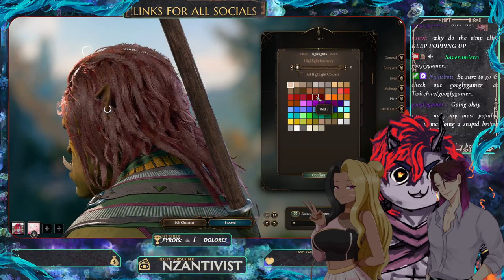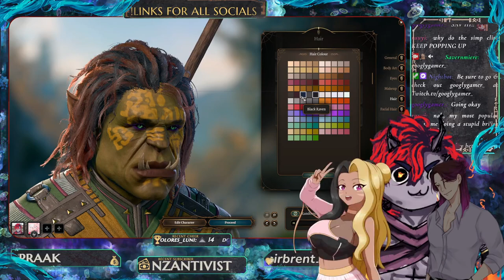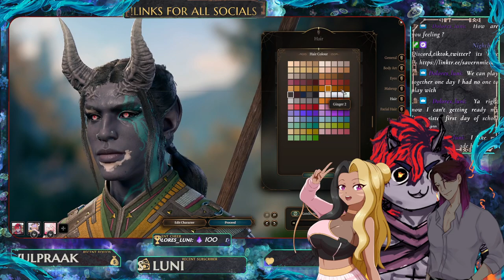THATS A NICE BOULDERS GATE